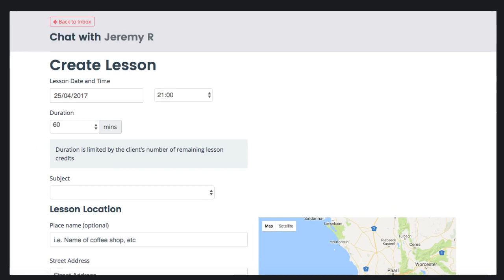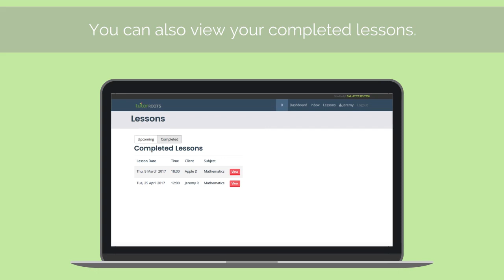Tutor Roots | How to use our web app as a tutor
Our app allows YOU can become your own professional tutoring service using our professional, easy and impressive mobile app. You will have access to loads more tutoring jobs, choose your own jobs and schedule according to your schedule and guaranteed payments at the end of the month.

Please note that your application will not be considered if you do not have a matric certificate, a valid drivers licence, and own transport!

to sign up as a tutor or au pair and wait to be contacted for an interview.